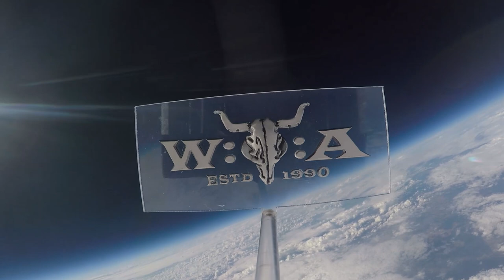Mork - På Tvers Av Tidene - Live at Wacken Open Air 2022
Thomas Eriksen and his band Mork played Wacken for the first time in 2022 and served true Norwegian black metal!